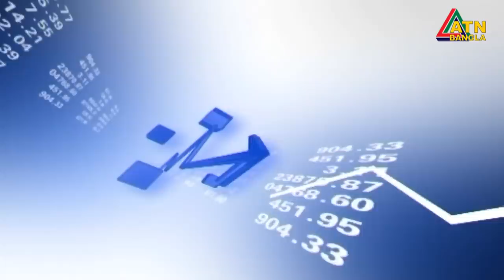এটিএন বাংলা দুপুর ১ টার সংবাদ । 19.08.2020 | ATN Bangla 1 pm News